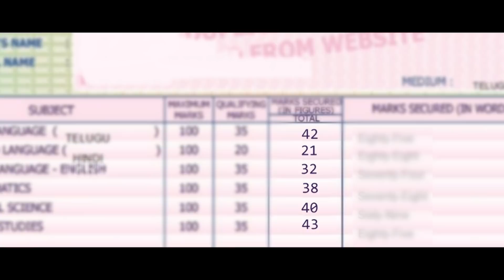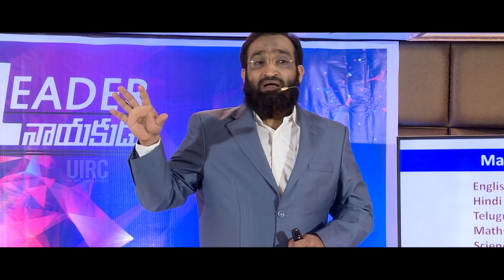Difference Between Response and React ?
Speaker: Br. Shafi, President UIRC.

UIRC Call Centre Toll free Number : 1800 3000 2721